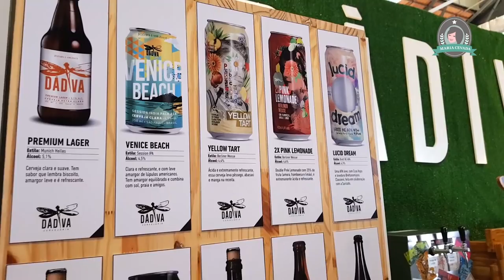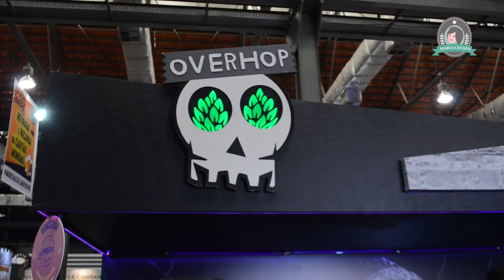Cerveja em lata é boa? Cervejeiros premiados explicam - Maria Cevada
Você tem dúvidas se a lata é o melhor recipiente para a cerveja? Entrevistamos os cervejeiros medalhistas do Mondial de la Bière 2018 sobre o assunto.

A Maria Cevada é embaixadora da campanha @vadelata.